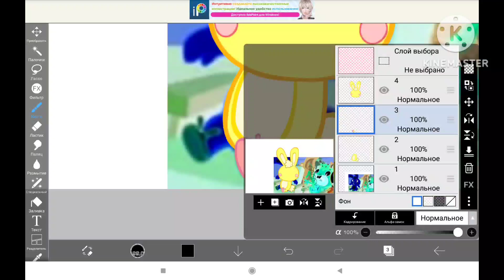happy tree friends cuddles and the other side of the night before and after she oofed all the best